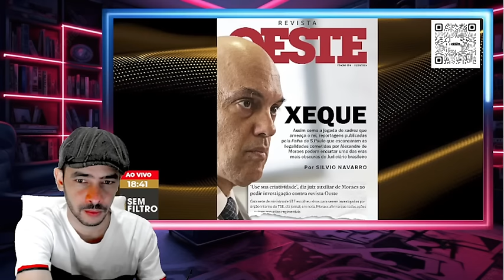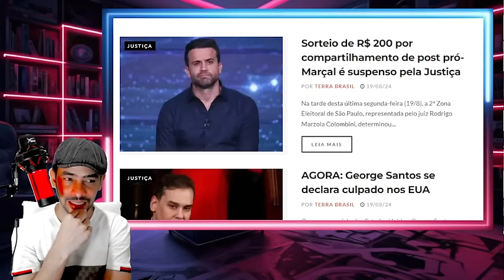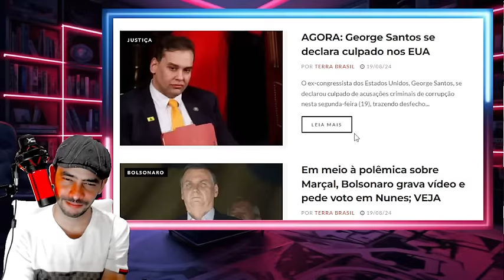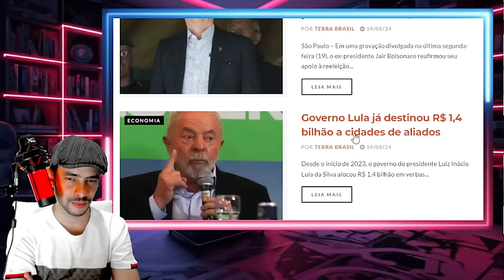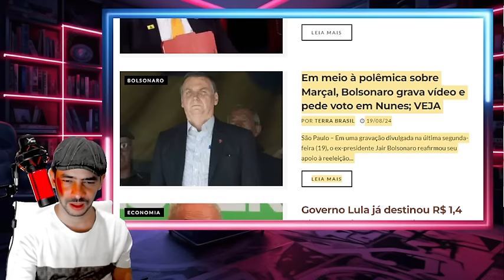EXPLODIU AGORA NOVAS PROVAS DEIXA MINISTRO EM MAUS LENSOES AZEDOU TUDO